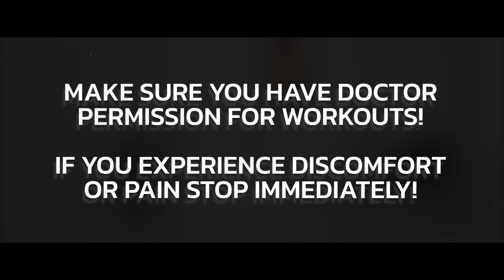FULL BODY PREGNANCY WORKOUT | Second Trimester Safe | Olesia Stefanko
Hi, Ladies! Here is a full-body workout for the second trimester. Make sure you've got doctor permission for workouts before you start.
Don't forget to pause the video between rounds and calm down until your breath is stabilized.
I wish you healthy and active pregnancy.
Olesia

00:00 Round 1
07:33 Round 2
14:42 Round 3

Exercises:
Pulse lunges 15 reps each side
Monster walk 4 reps
Biceps curl 20 reps each side
Side-lying leg lifts 15 reps each side
Side push-ups 10 reps each side
Abduction glute bridge hold 20 reps
NEW ME Challenge Account – everything you need to know about my postpartum recovery (suitable for beginners as well)
HitFit App Account – home workouts application
On my blog I’m sharing articles with valuable information about healthy nutrition, self-love, workouts, body care, my postpartum recovery and answers on your frequently asked questions.